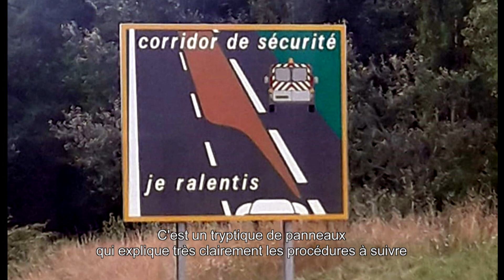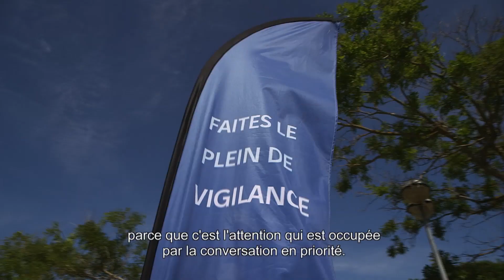Assurer la sécurité des hommes en jaune en respectant la règle du corridor de sécurité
Un fourgon de patrouille en moyenne est heurté chaque semaine sur le réseau VINCI Autoroutes. Pour sensibiliser les automobilistes à l’importance de ne faire que conduire, 26 fourgons heurtés étaient exposés sur l’aire de Montélimar ouest sur l’autoroute A7. Mohamed Zaouech, directeur d’exploitation chez VINCI Autoroutes et Bernadette Moreau, déléguée générale de la Fondation VINCI Autoroutes nous rappellent la règle du corridor de sécurité ainsi que les bons gestes à adopter sur la route des vacances.